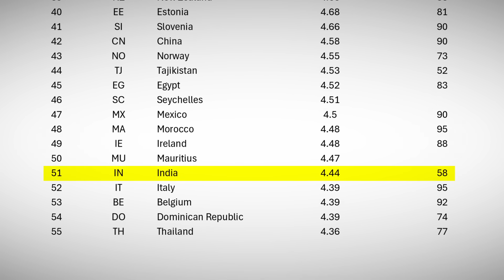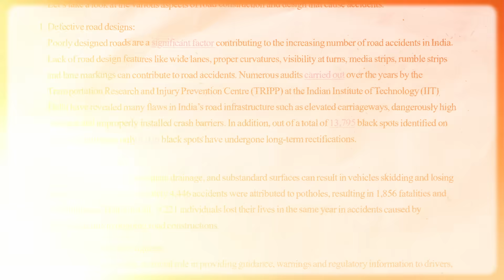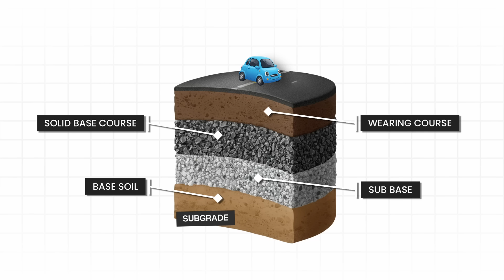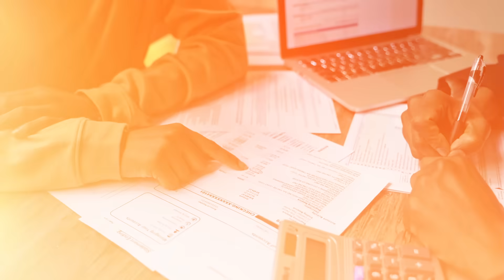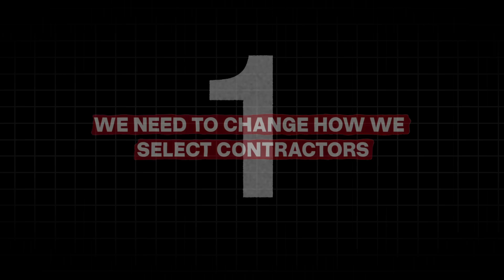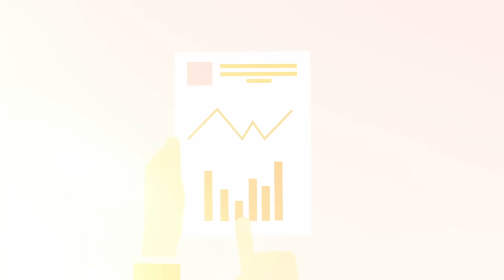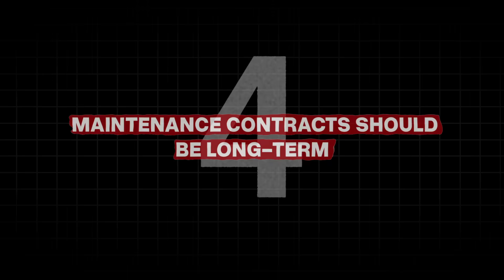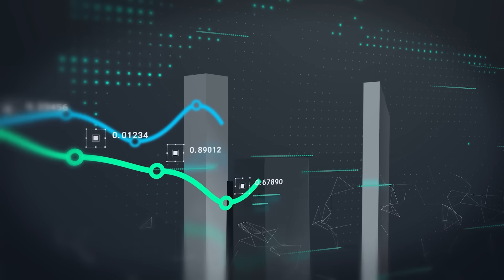Why Bengaluru’s Roads Break So Fast—and How to Build Ones That Last 🛣️💥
Bengaluru spends crores repairing the same roads year after year. But why do they break every monsoon? 💧
In this video, we dive deep into the hidden reasons — from poor materials to lack of coordination between civic agencies — and explore how cities like Pune, Singapore, and Japan build roads that last decades.

💡 From Recondo’s indestructible road in Pune to the NICE Road in Bengaluru, here’s the real story of how India can build roads that last.